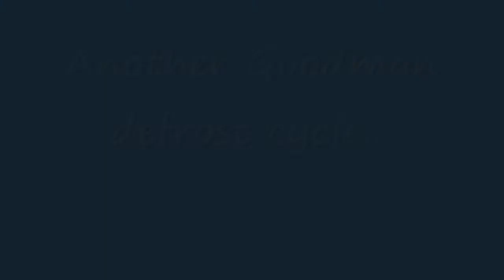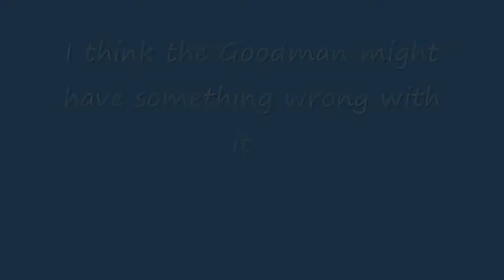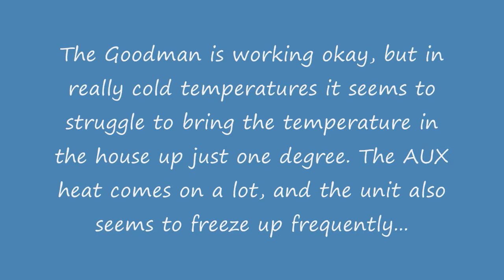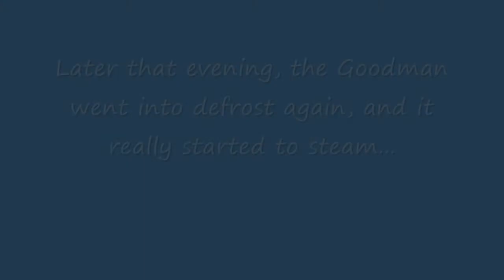2004 Goodman 10 SEER heat pump defrosting (w/a steam show)!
The first time I saw a "steam show" from my Grandma's 2004 Goodman heat pump during a defrost cycle.